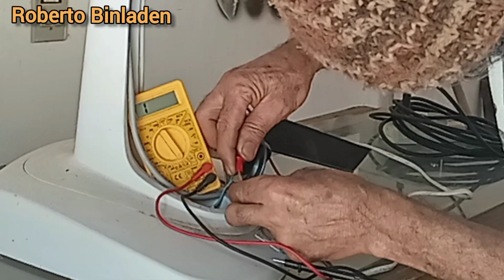Ventilador Mallory não dá partida, e gira pra o dois lados, é capacitor?